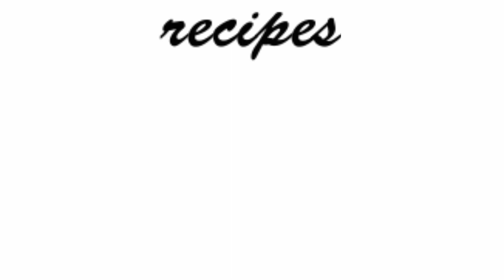North indian style potato gravy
Potato  : boiled and mashed

Tomato  : 1  chopped

Onion   : 1 big chopped

  Green Chilli    : 3 nums chopped

Ginger garlic paste : 1 table spoon

Chilli powder  : 2 table spoon

Turmeric powder : 1/2 teaspoon

Chat masala  powder  : 1 table spoon

Garam masala powder : 1 table spoon

Coriander leaves : 2 pinch

Casuri methi : 1 pinch

Cinnamon, star anise  (small pieces )

Cardamom, clove   (   1 nums)